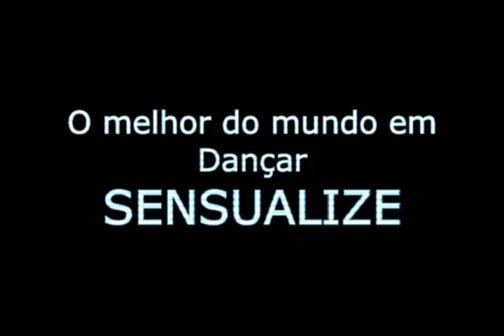O melhor do mundo em SENSUALIZE! {+HUMORFREESTEP}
Apenas uma brincadeeira (;